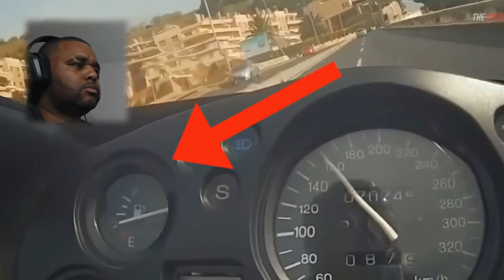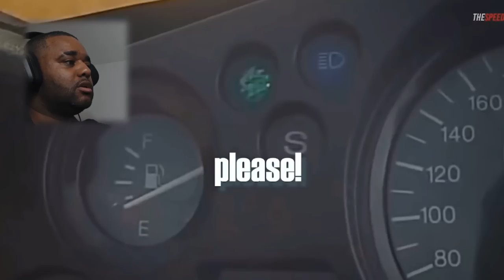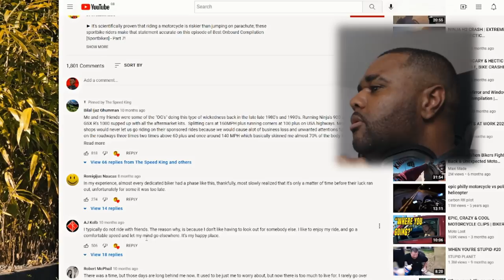IF YOU WANNA LIVE NEVER RIDE LIKE THIS REACTION!!